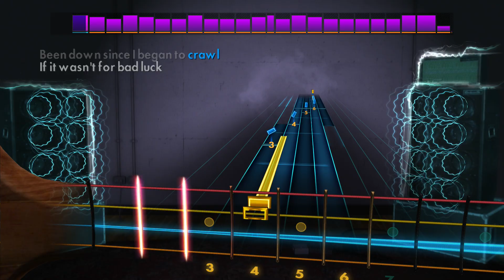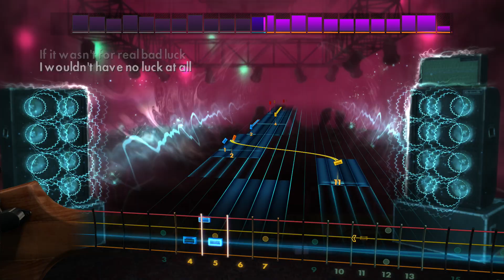Rocksmith Remastered ~ Born Under a Bad Sign by Albert King with Stevie Ray Vaughan ~ Bass ~ 98%